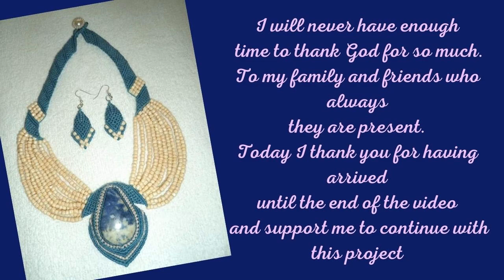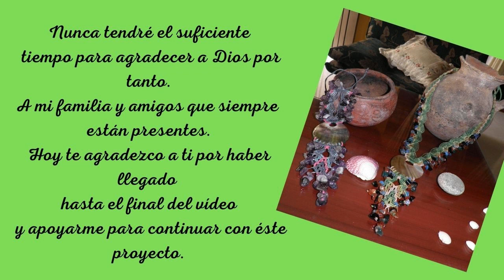MACRAME ESPIRAL PENDIENTES - SPIRAL EARRINGS DIY💝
🧿Con este tutorial aprenderemos a realizar ESPIRALES en unos lindos PENDIENTES tejidos a mano en MACRAMÉ. Paso a paso veremos los nudos empleados de forma fácil y sencilla. Qué te parecen éstos ARETES en azul y rojo con diseño Japonés?

🧶MATERIALES Y MEDIDAS:
6 Abalorios para decoración
2 Ganchos para pendientes
2 Argollas
5 Hilos de 60 cms Azul
4 Hilos de 40 cms Rojo

🍀IN ENGLISH

With this tutorial we will learn how to make SPIRALS in beautiful hand-woven MACRAMÉ EARRINGS. Step by step we will see the knots used in an easy and simple way. What do you think of these blue and red EARRINGS with a Japanese design?

🧶 MATERIALS AND MEASURES:
6 Beads for decoration
2 earring hooks
2 rings
5 Strands of 60 cm Blue
4 Strands of 40 cm Red

💖OTHER VIDEOS OF INTEREST FOR YOU: 💖